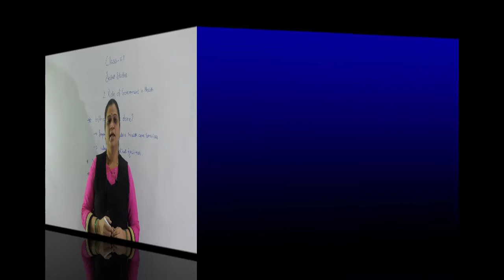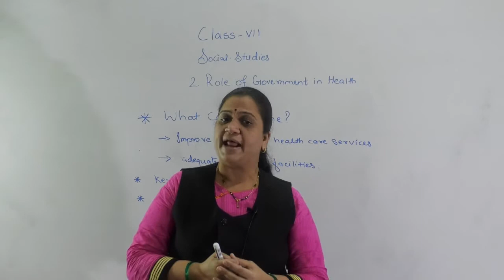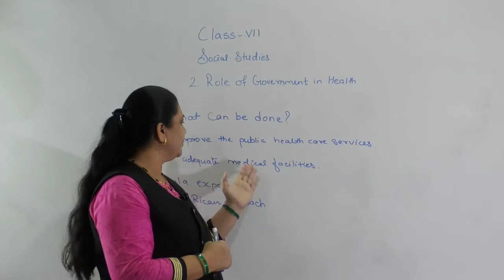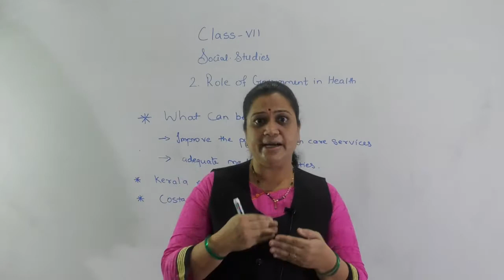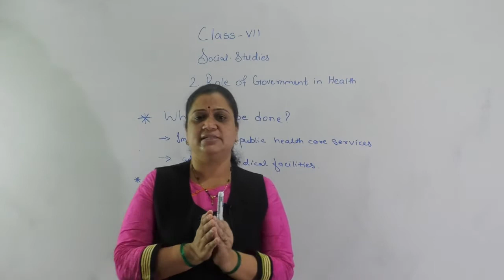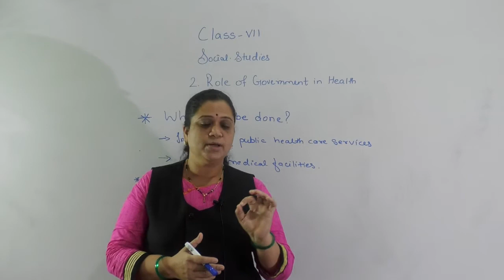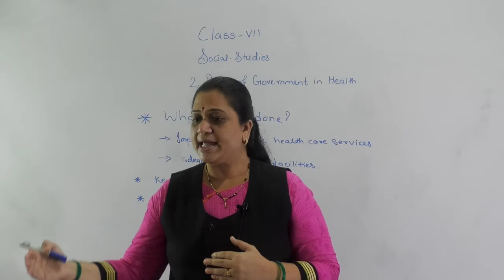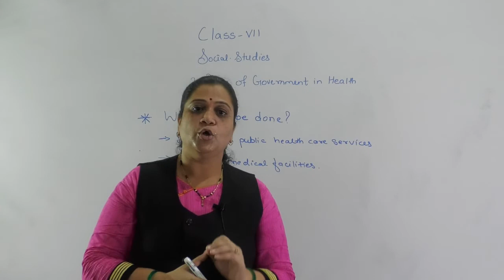ROLE OF GOVERNMENT PART 4 CLASS VII